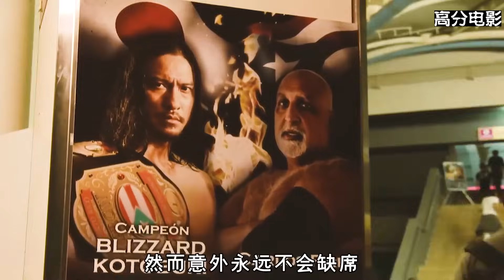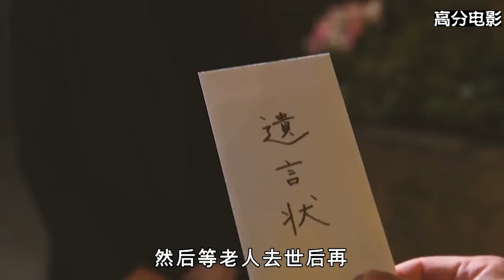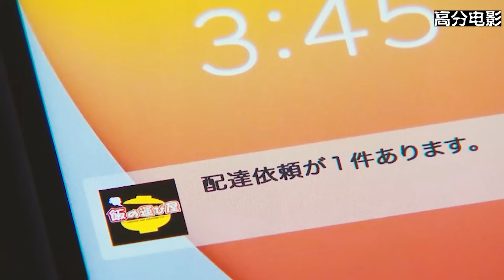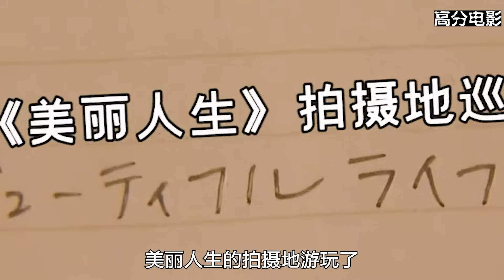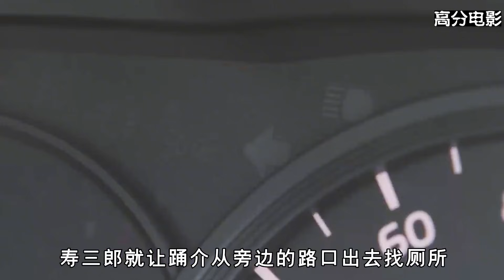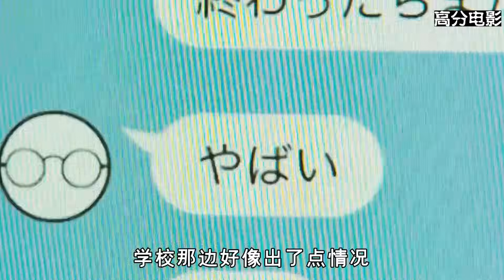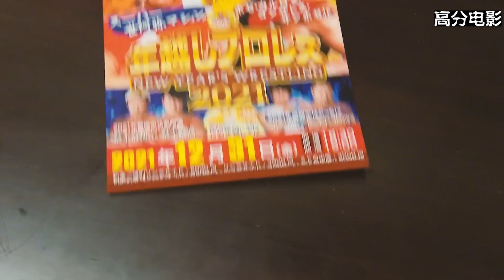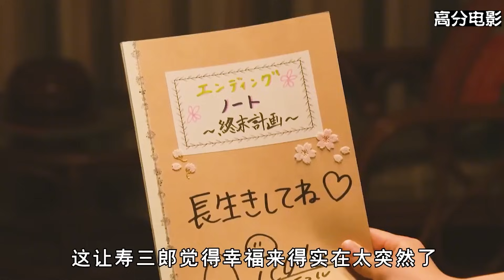72岁老头要和漂亮女护士结婚，还把摔跤手儿子骗回来搞艺术。高分日剧《我家的故事》一口气看完全集。长濑智也告别作。我家的故事